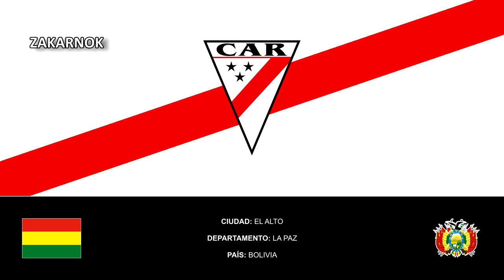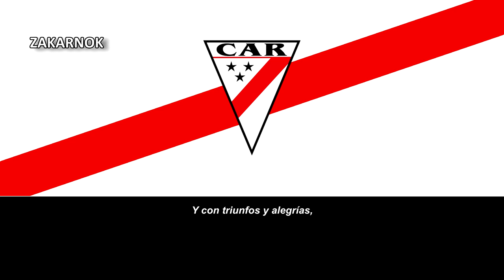Himno a Always Ready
Página oficial del club:
El Club Always Ready (o simplemente Always y cuyo acrónimo es CAR) es un club de fútbol boliviano con sede en la ciudad de El Alto. Fue fundado el 13 de abril de 1933 y desde 2019 participa en la Primera División de Bolivia, tras 28 años de ausencia.

El club tuvo una destacada trayectoria en los años 50, lo que le dio prestigio a Always Ready fue la gira internacional emprendida por el viejo continente en el año 1961, siendo el primer equipo boliviano en llevar adelante un periplo semejante. En 1977 fue uno de los dieciséis clubes que fundaron la Liga de Fútbol Profesional Boliviano.

Tiene 4 participaciones en torneos Internacionales: 3 en Copa Libertadores (1968, 2021 y 2022) y 1 en Copa Sudamericana (2020).